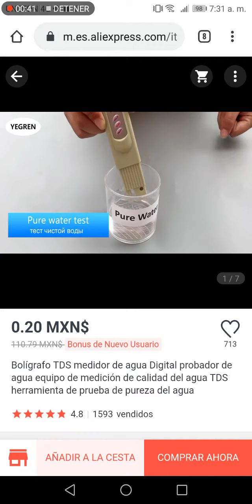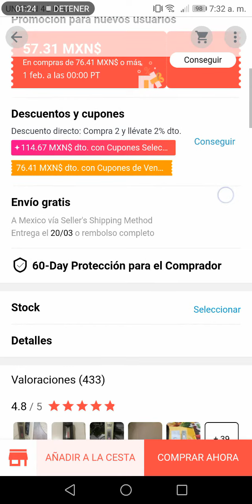¡¡¡Medidor de TDS a .20 centavos mexicanos y envío gratis!!! Aprovechen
Encontrae en AliExpressel este medidor de tds a tan sólo 20 centavos mexicanos ya con envío incluido.

les recuerdo que tarda muchísimo en llegar aproximadamente como 2 meses pero sí como yo no tienen prisa para recibirlo o el proyecto que tienen pensado aún va a tardar le recomiendo que puedan ir adquiriendo les dejo el link:

recuerden que solamente aplica para usuarios nuevos así que pueden crear su cuenta si ya tienen